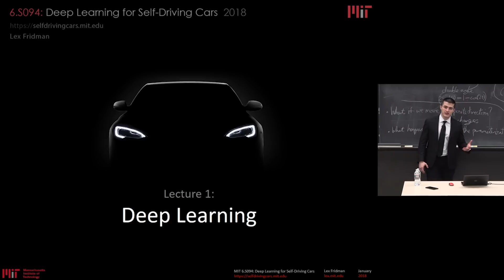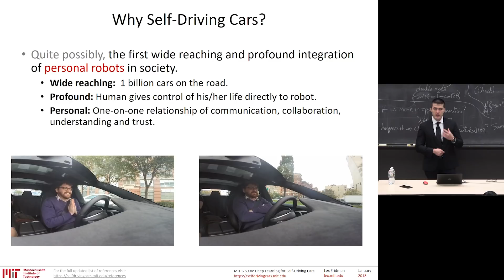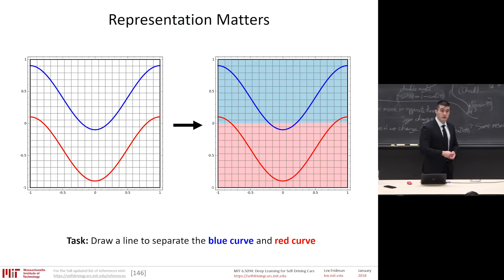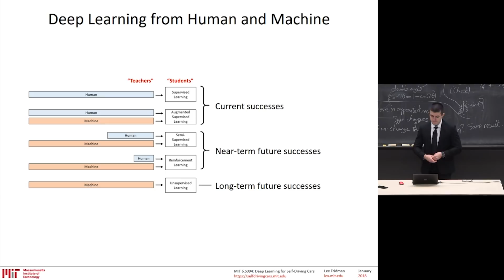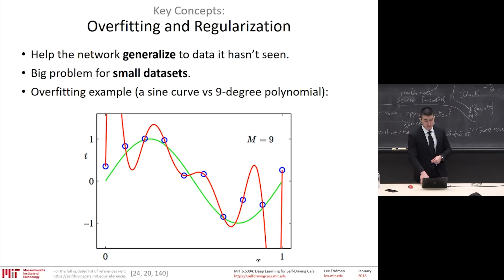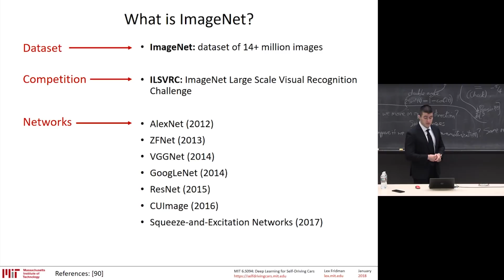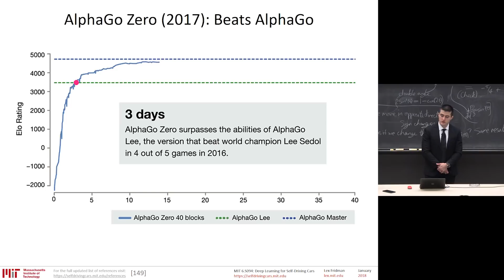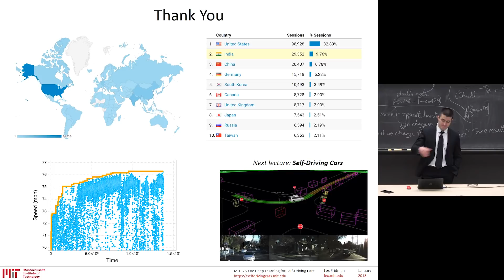MIT 6.S094: Deep Learning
This is lecture 1 of course 6.S094: Deep Learning for Self-Driving Cars (2018 version). This class is free and open to everyone. It is an introduction to the practice of deep learning through the applied theme of building a self-driving car.

OUTLINE:
0:00 - Introduction
8:14 - Self-Driving Cars
14:20 - Deep Learning